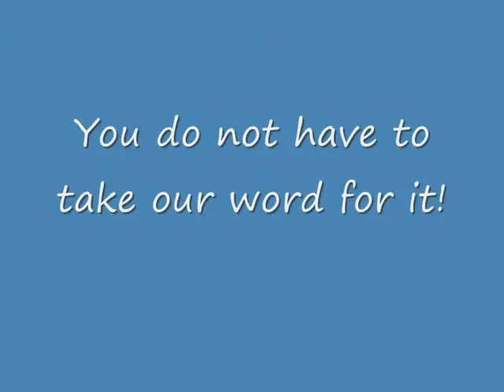Hepsiparis.com - Nano Car Glas - Cam Temizlik Kiti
Nano Car Glas - Cam Temizlik Kiti